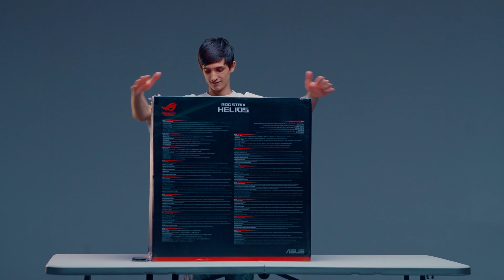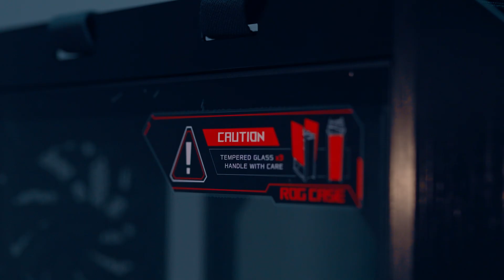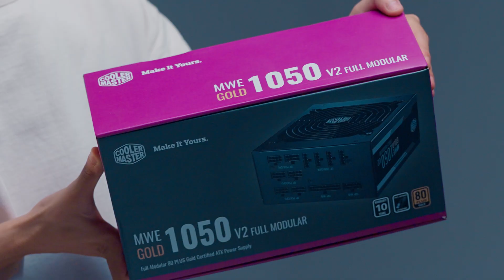5000$ ՀԱՄԱԿԱՐԳՉԻՆ?? ՀԱՎԱՔՈՒՄ ԵՆՔ ՎԵՐՋԻՆ ՍԵՐՆԴԻ ՀԱՄԱԿԱՐԳԻՉ // 2023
Հետևեք ինձ սոց. կայքերում՝

NEW PC SETUP
Processor: AMD Ryzen 9 7950X
Motherboard: MSI MEG X670E ACE
Cooler: Noctua NH-D15
Ram: CORSAIR Vengeance 96GB DDR5 5200
Videocard: ASUS ROG STRIX GTX 3060 12GB
Case: ROG Strix Helios